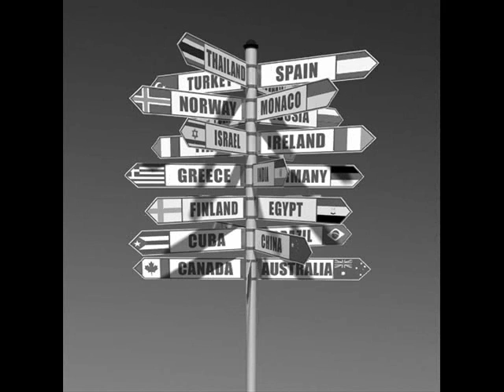Leo-Neferuaten Boyle - Destination : Anywhere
"Destination : Anywhere"
(N.Ashford/V.Simpson)
(Recorded at The Lodge Recording Studio, Northampton, 6th September 2003).

As featured on the studio recorded demo album, "Pure Gems", March 2005.